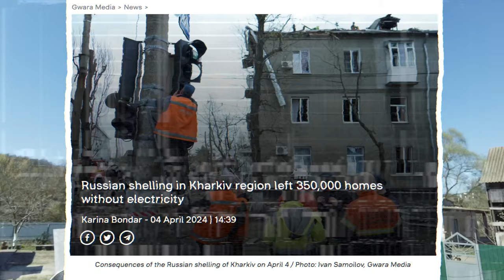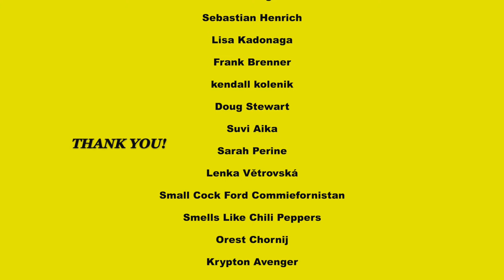No Electricity Again: Coping with Blackouts in Ukraine🇺🇦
Hey guys! We have power outages again. I hope everything will be fixed soon, but now we have blackout schedules..